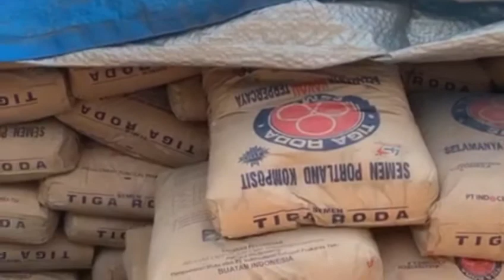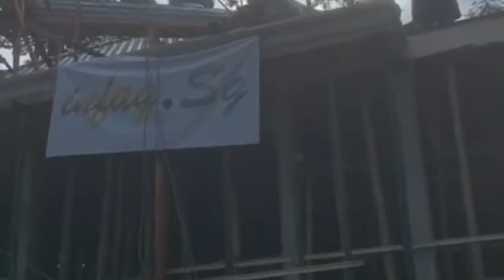[Waiting for Cement to Dry] Wakf Masjid @ Banyuwangi, Indonesia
Completed fixing the cement structure and poured the cement into the structure. Now waiting for the cement to dry.